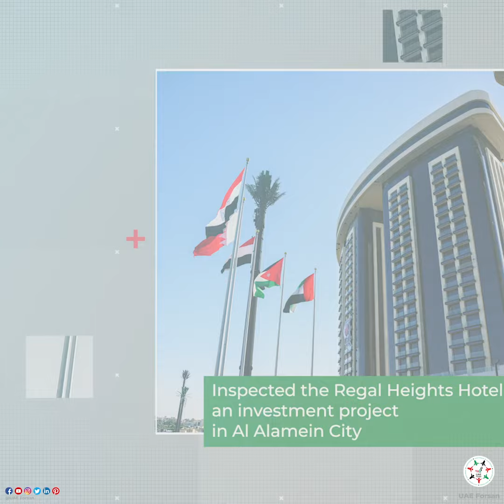UAE President, Egyptian President Inspect Tourist Project in Al Alamein City